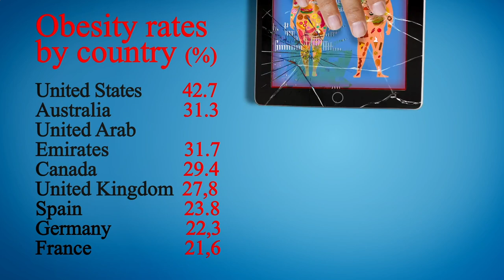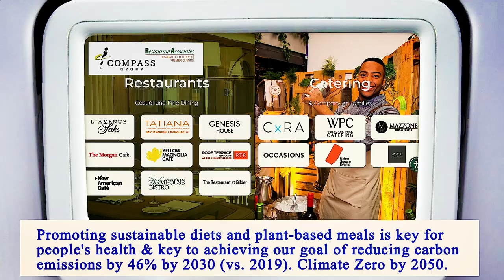Nearest Restaurants From Me Manhattan 10013 NY, New York County, New York, United States